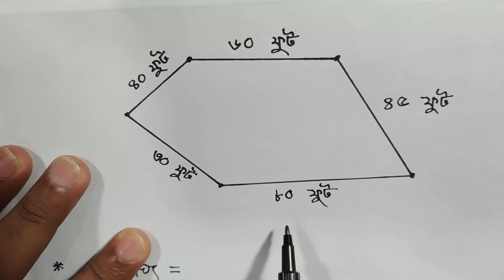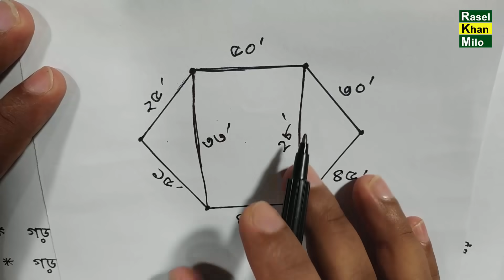৫ কোণা এবং ৬ কোণা জমি মাপার পদ্ধতি জেনে নিন । জমি মাপার নিয়ম । Method of 5 corner land measurement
৫ কোণা এবং ৬ কোণা জমি মাপার পদ্ধতি জেনে নিন । জমি মাপার নিয়ম । Method of 5 corner land measurement

যেকোন প্রয়োজনে আমার সাথে যোগাযোগ করতে পারেন ফেসবুকে । আমার ফেসবুক পেইজের লিংক

পরম করুনাময় অসীম দয়ালু মহান আল্লাহ্ তালার নামে শুরু করলাম । এই ভিডিওটি মনযোগ দিয়ে দেখলে আপনারা পাঁচ কোণা, ৬ কোণা এবং তার চেয়েও বেশি কোণা বিশিষ্ট জমি আপনারা নিজেই মাপতে পারবেন । আসা করি ভিডিওটি আপনাদের অনেক উপকারে আসবে ।

welcome to My Video, I am Rasel khan milo. In this video i shown and explained, method of measuring Five corner land. I also Shown Six Corner Land Measurement Method.